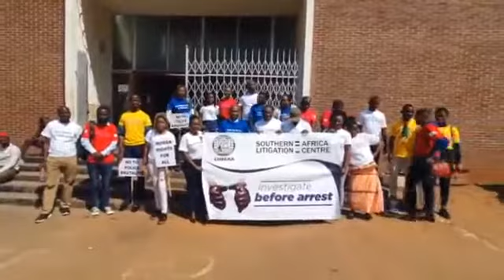Judge Ntaba Orders Malawi Police To Enact Proper Guidelines When Effecting Arrests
The High Court in Zomba has given parliament 24 months to review section 184 of the penal code and amend the gaps. More here: 📜 📜